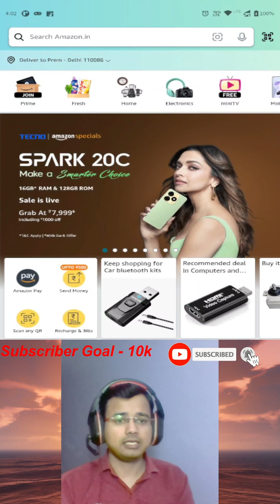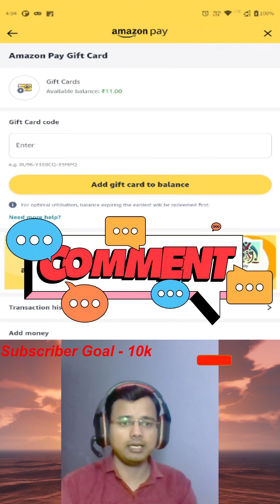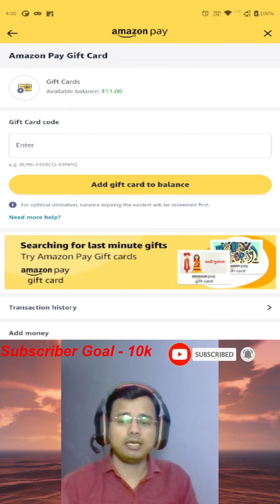💰 How to Make Money Watching YouTube Videos: Legit Tips & Tricks! 💸 | PentAlphaGaming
Welcome to PentAlphaGaming! In this video, I’ll show you how to make money by watching YouTube videos with legitimate methods that actually work! From rewarding apps to YouTube monetization strategies, I’ll cover everything you need to know to turn your screen time into cash. 💰💸

About Me ►  My name is PREM and PentAlphaGaming is a YouTube Channel, where you will find gaming videos in Hindi, I hope this video was Useful and you liked it, if you did press the thumbs up button. Also I make family friendly clean comedy Gaming videos on this channel for everyone to enjoy with their family. You don't need earphones to watch my videos and live streams😂